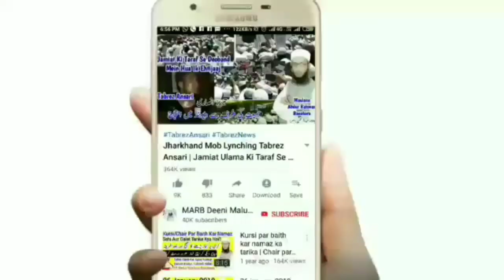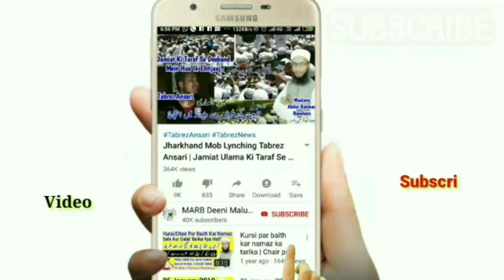Kya Bache Ko Doodh Pilane Se Aurat Ka Roza Or Wazu Toot Jata Hai | Wazu Or Roza k Masail 2020 | MARB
Roze ki halat mein bachhe ko doodh pilana kaisa hai kya bache ko dudh pilane se roza toot jayega or wazu ke baad bache ko dudh pilana kaisa hai kya bache ko doodh pilane se wazu toot jata hai new bayan 2020 roza and ramazan ke roze ke masail or wazu ke masail by Mufti Abdur Rahman Banahara MARB Deeni Malumaat YouTube Channel

2⃣ WhatsApp Par Ham Se Judne Ke Liye Aap Apne WhatsApp Number Se Hamare WhatsApp Number Ko Apna Naam Aur Mukammal Adress Ke Saath Add Likh Kar SMS Send Karen,

3⃣ Koi Sawal Yani Masla Masaail Puchna Ho To Aap Comment Ke Zarya Puch Sakte Hain Ya Mufti Sahab Ke Number Par Call Kar Ke Puch Sakte Hain,

4⃣ Channel Ke Bare Mein Kuch Batana Ho Ya Aap Apni Video Dalna Chahte Hain To Rabta Kar Sakte Hain,
🌎MARB🌎
Channel By :- Mufti Abdur Rahman Banahara
Full Adress:-